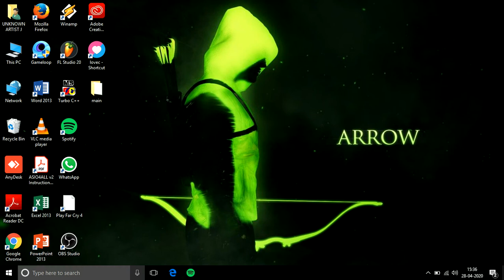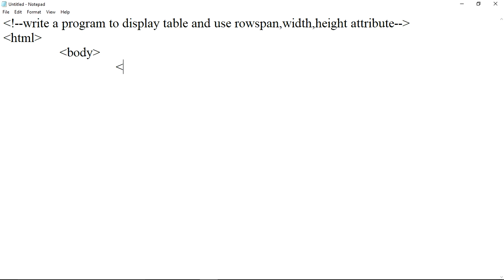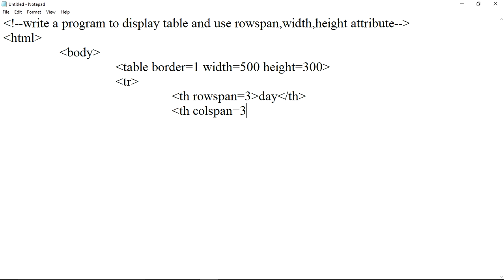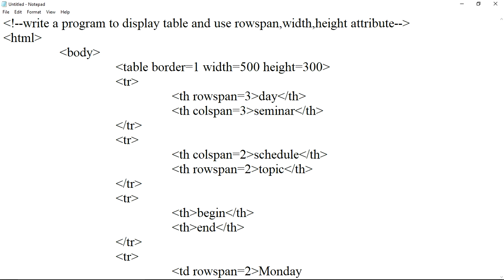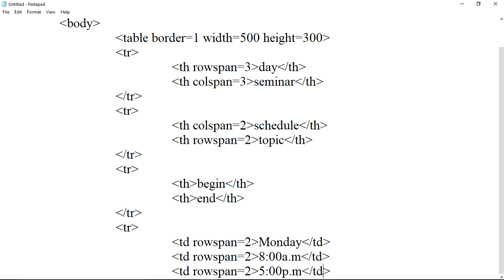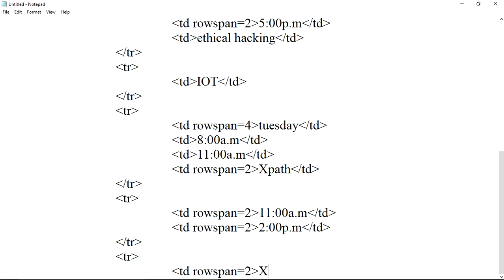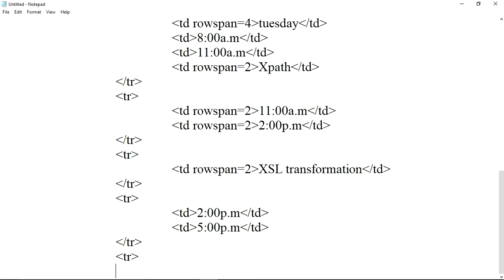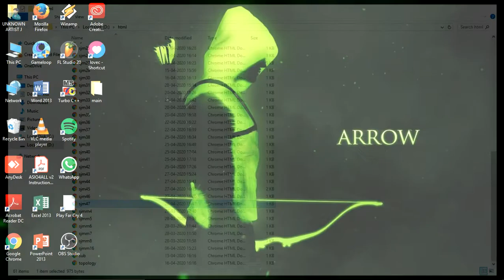learn html programs(47 program)how to use rowspan,width,height attribute with table tag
In this program we will learn how to display  rowspan,height,width attribute.

  DESCRIPTION OF TAGS:-
HTML       -        Tag tells browser that it is html document.
HEAD       -        Tag is used to define the head portion of the document which contain information related to the document.
TITLE       -        Tag is used to give title of the program.
BODY       -        Tag defines main content of HTML .
TH            -        Tag   defines the header cells in the table which are displayed as bold, center-aligned text.
TR             -       Tag defines a row in an HTML.
TD             -       Tag defines the standard cells in the table which are displayed as normal-weight, left-aligned text.
ROWSPAN-      The rowspan attribute in HTML specifies the number of rows a cell should span.